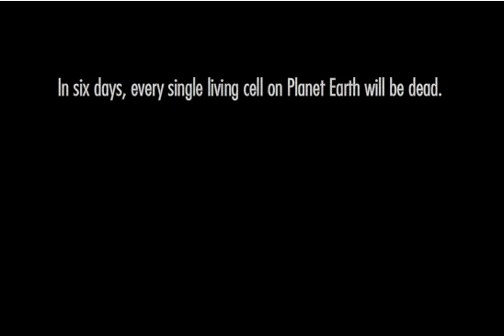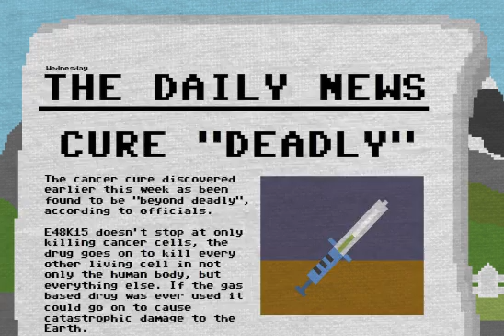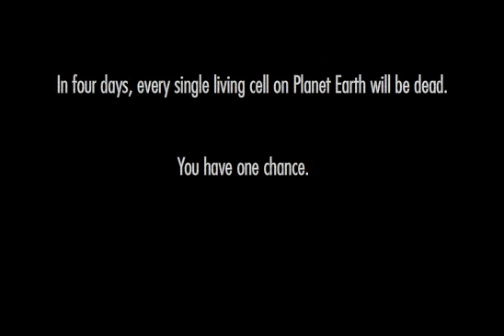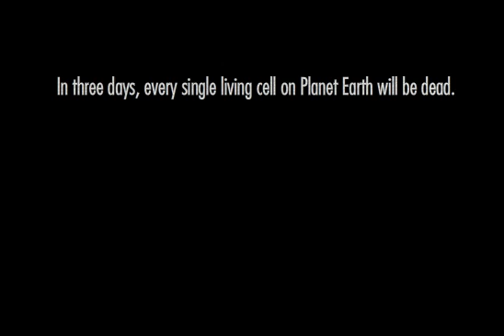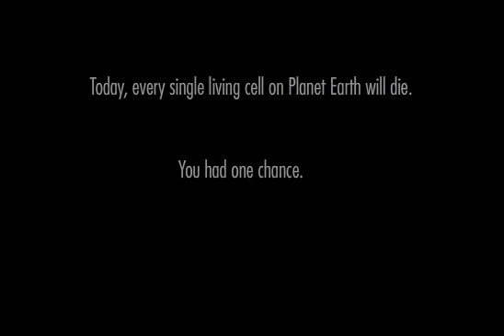Let's Play One Chance Again